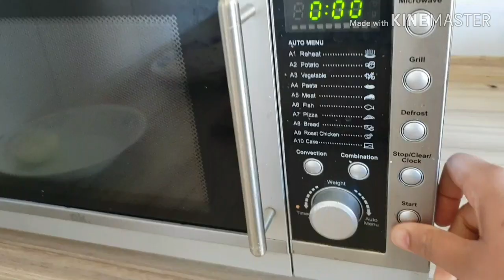13th Ramadan vlog.Another Ramadan day vlog.2020